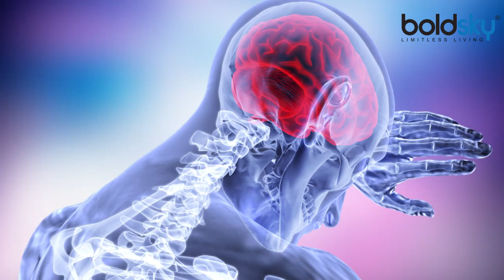गर्म और ठंडा पानी पीने का सही समय | Right time to drink warm & cold water | Boldsky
Drinking Water is good for health. But it is said that warm water is having a lot of health benefits. Today we are discussing wheather to drink warm or cold water. And what is the right time to drink warm water and Cold water.

गर्मी के दिनों में ठंडा पानी पीना अच्छा लगता है तो सर्दी के दिनों में गर्म पानी। वैसे तो सेहत के नजरिये से गुनगुना गर्म पानी पीना अच्छा समझा जाता है। पर आज हम बात करेंगे की गर्म पानी और ठंडा पानी पीने के सही समय क्या है।